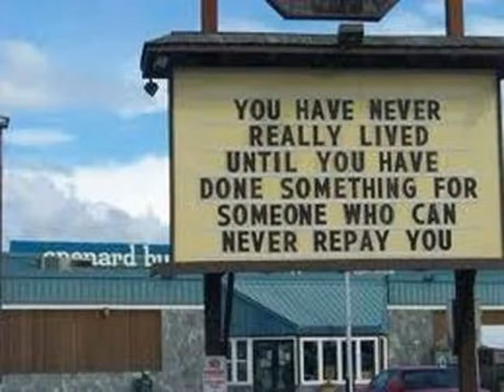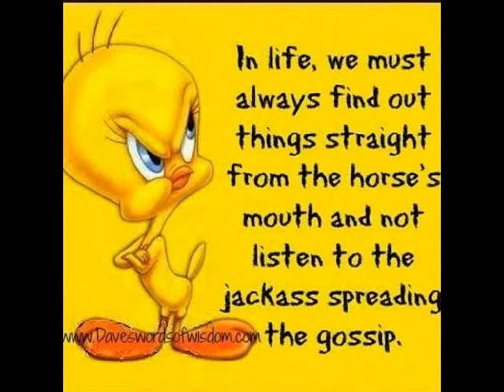All my favorite Memes